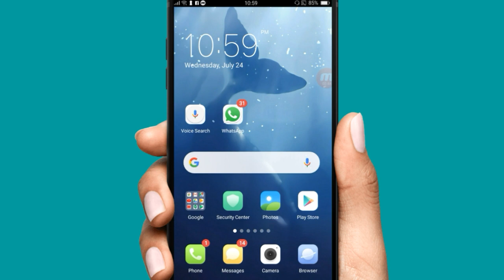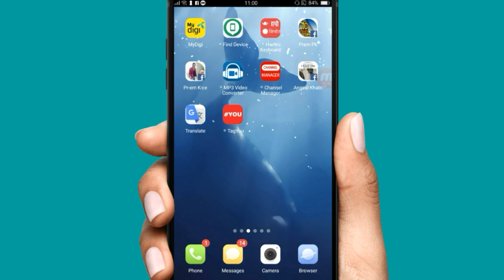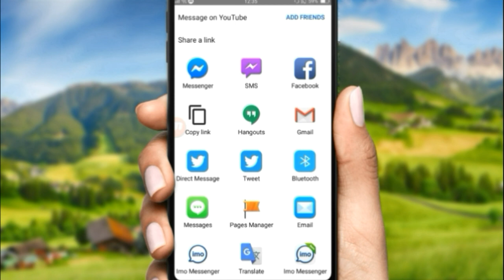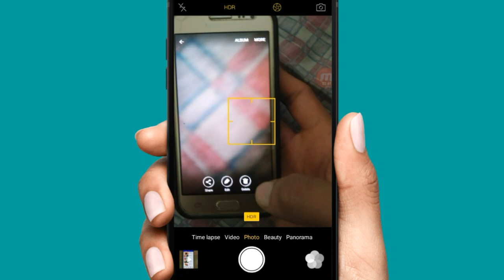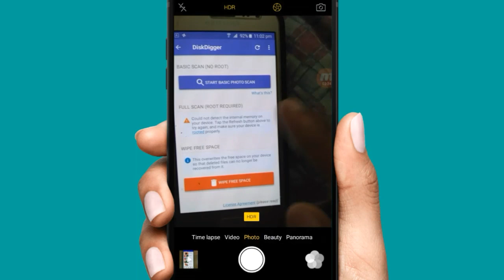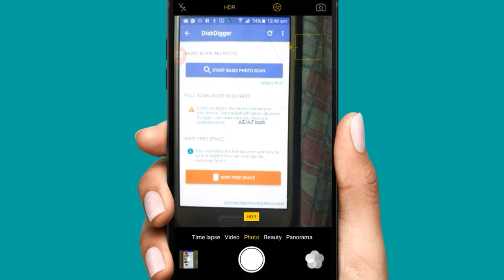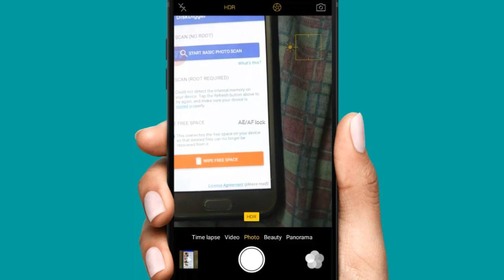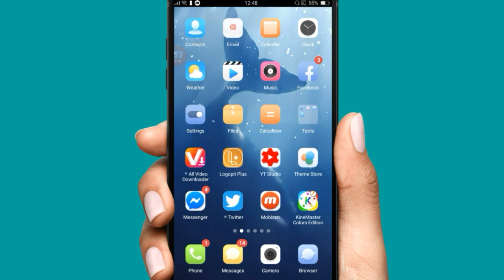How To Recover Deleted Photos || Recover Deleted Photos Android Phone 2019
Hello friends wellcome to your youtube channel I'm going to show. how to recover deleted photo. you can download your deleted photo .

How To Recover Deleted Photos || Recover Deleted Photos Android Phone

Undelete and recover your lost or deleted photos with DiskDigger!

DiskDigger can undelete and recover lost photos and images from your memory card or internal memory. No rooting necessary!* Whether you accidentally deleted a photo, or even reformatted your memory card, DiskDigger's powerful data recovery features can find your lost pictures and let you restore them.

You can upload your recovered files directly to Google Drive, Dropbox, or send them via email. The app also allows you to save the files to a different local folder on your device.

* If your device is not rooted, the app will perform a "limited" scan for your deleted photos by searching your cache and thumbnails.

* If your device is rooted, the app will search all of your device's memory for any trace of photos, as well as videos!

* After the scan is complete, tap the "Clean up" button to permanently delete any items that you no longer need (currently an experimental feature, available only in the Basic Scan).

* You can also use the "Wipe free space" option to erase the remaining free space on your device, so that any deleted files can no longer be recoverable.

If you need to recover more types of files besides photos and videos, try DiskDigger Pro!

how_to_recover_deleted_photos_on_ android devices
how_to+recover_deleted_photos from android phones

how to recover deleted photos from android gallery

how to recover deleted photos from android gallery 2019

how to recover deleted photos iphone

how to recover deleted photos from gallery samsung

how to recover deleted photos from whatsapp

how to recover deleted photos from computer